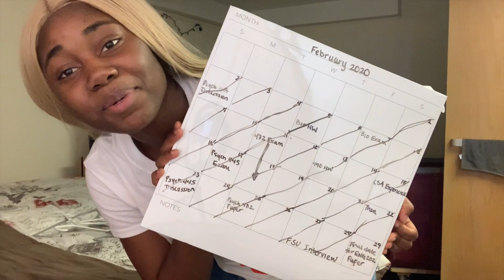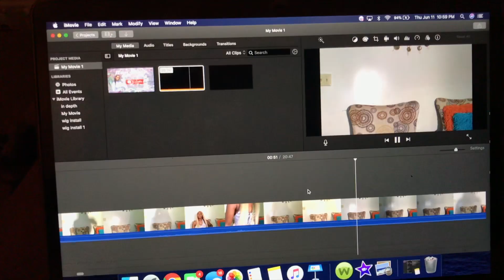QUARANTINE VLOG: MOVING OUT MY DORM & MY BEST FRIEND’S 21ST !!!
Hey everyone! Happy Wednesday 😁

I thought it was time for me to get back into vlogging since it was one of the original ideas I had when I thought of creating my channel. So here is my first vlog ! In this vlog my friend helped me finally move out of my door officially ending my undergrad career and then I celebrated another one of my friend's 21st birthday!

I am welcoming all suggestions and critiques to make future vlogs better and/or more enjoyable. I also wanted to start uploading on a schedule. I was thinking every Wednesday & Friday @ 12pm. So let me know what you think about that as well.